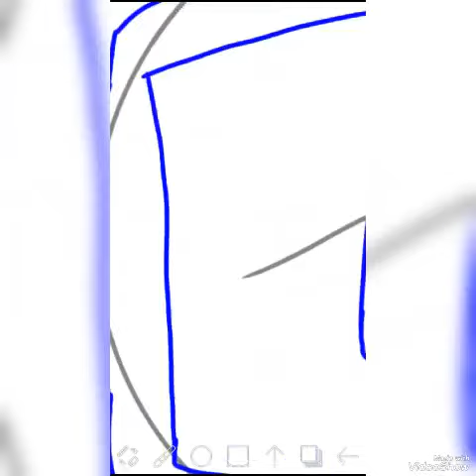Speedpaint - @MariahArts (for a Gift)💖